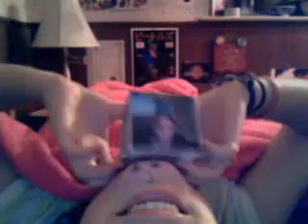125: vlogtag's QuickCapture Video - May 08, 2009, 08:20 PM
vlogtag's QuickCapture Video - May 08, 2009, 08:20 PM